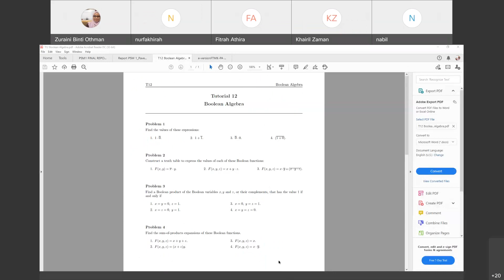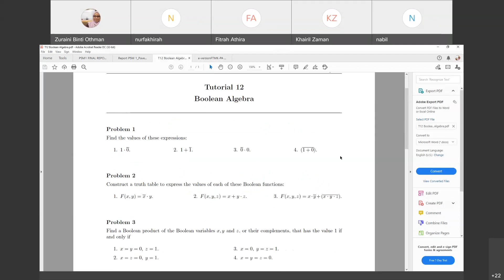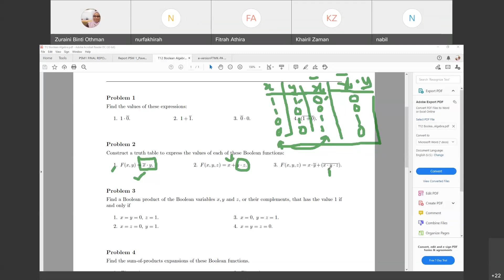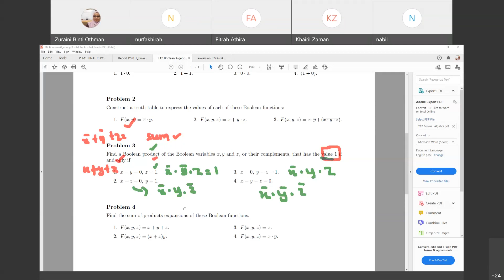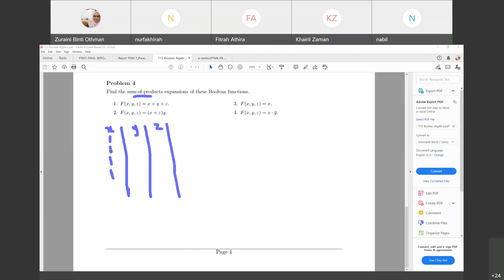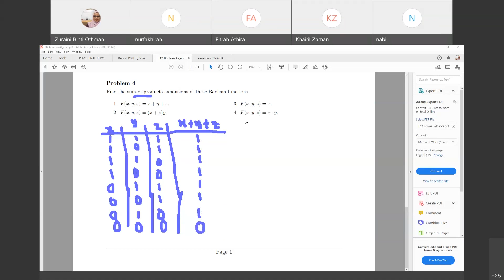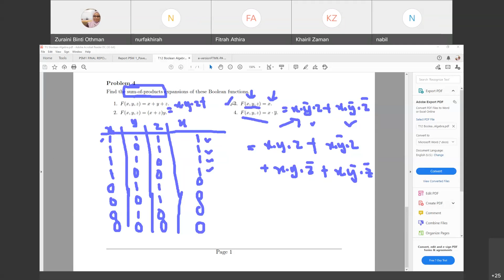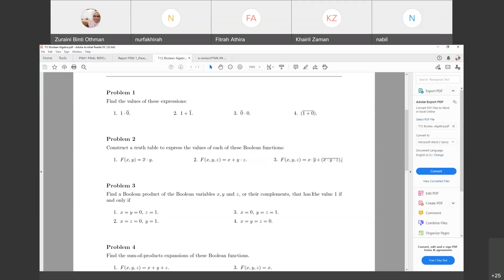Tutorial 12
Boolean algebra